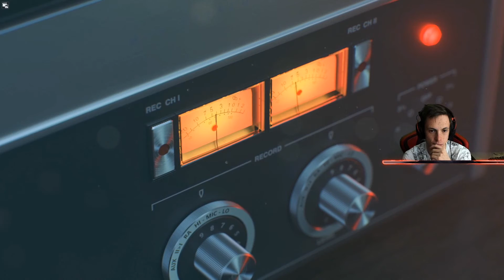DEPART POUR LE VIETNAM SUR CALL OF DUTY COLD WAR ! // Let's play part 1 - Darkvaduck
🔻🔻【REJOINS-MOI VITE 】🔻🔻

➥🎮 DISCORD 100% dédié a la comu et aux copains !